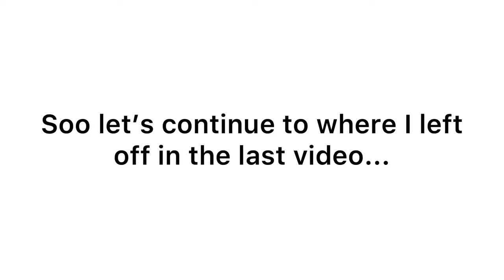Teaching English in Chengdu (China): Why are Children Running Behind Me? [Story Time]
Here I tell you about my experience teaching in a Primary School - spoiler alert- I hated it! But the kindergarten??? Absolutely loved it!